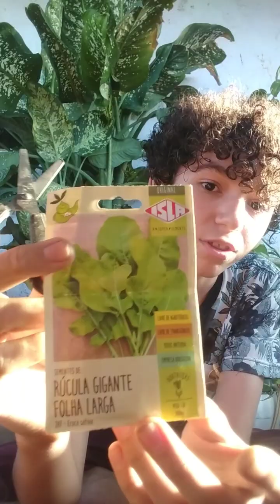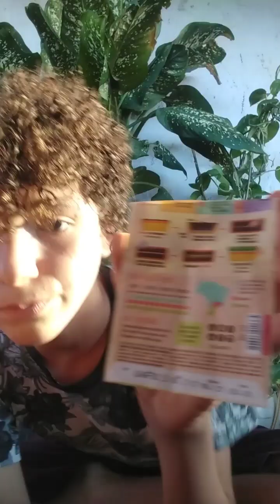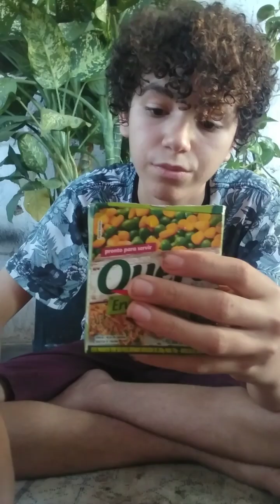alguma dicas sobre sementes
vc que um canal que fala sobre plantas e paisagismo, vc estar no canal, certo então se-inscreve, e compartilhe os videos para mais gentes que gosta desse tipo de conteudo, continue assistindo.